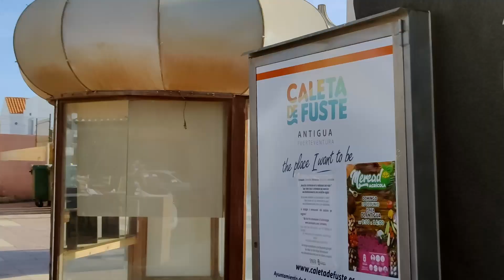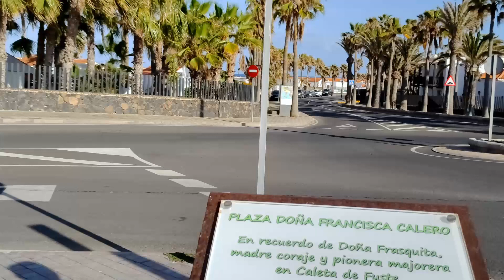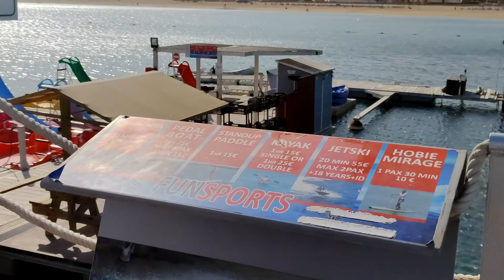SCOPRI CALETA DE FUSTE A FUERTEVENTURA!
Fuerteventura: fai con noi una passeggiata a Caleta de Fuste
 👋Piacere, siamo Linguadipolvere a Fuerteventura,  Lella e Grazia, coppia felice nella vita e nel lavoro. In questo video vi portiamo con noi a Caleta de Fuste, a metà isola di Fuerteventura!
Se non li hai ancora visti ti segnaliamo i video dei luoghi da visitare
Li trovi tutti nella playlist Cosa vedere a Fuerteventura con Linguadipolvere

Ti è piaciuto il video? Allora se vuoi supportarci

DIVENTA NOSTRO AMICO - I NOSTRI SOCIAL

Se sei un'azienda e vuoi farci testare qualche prodotto per poi promuoverlo sul nostro canale, se hai un'attività qui a Fuerteventura (o altre isole delle Canarie )  o in Italia e vuoi saperne di più su come possiamo gestire i tuoi social, se vorresti fare un'intervista o avere un  video dedicato alla tua attività,  scrivici📩:

Siamo Autrici, Social Media Manager e Blogger.
Sul nostro 🌍 Sito web trovi tutte le nostre attività.
Il nostro libro  📕DIARIO DI UNA SCONOSCIUTA -  in versione e-book e cartacea.  👇
Il nostro libro  📕 DA DOMANI -  in versione e-book e cartacea.  👇

LA NOSTRA ATTREZZATURA PER GESTIRE I SOCIAL E FARE I VIDEO:
💻Il PC che usiamo per l'elaborazione dei nostri video
PC PREDATOR PO3-600 I7-8700
💻Monitor Acer R240Ysi FullHD
🎧Stabilizzatore 3 assi Dj Osmo 4 per cellulare
🎥Smartphone - Samsung Galaxy A51
🎤Il Microfono CVM VM10 II per cellulare e videocamera
🤠L'orologio di Lella - Garmin Vivoactive 3 Smartwatch con GPS
Amazon Prime gratis 30 giorni – Consegne in 1 giorno
Amazon Prime Video Gratis per 30 giorni poi o 3,99 euro al mese o 36 euro all'anno
Amazon Music 3 mesi di musica illimitata gratuita poi 9,99 euro al mese
Amazon Kindle Unlimited –Accesso illimitato a 1 milione di ebook 1 mese di prova gratuita poi 9,99 Euro al mese